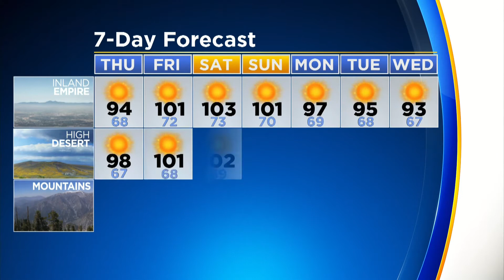CBSLA Morning Weather Brief (Sept. 6)